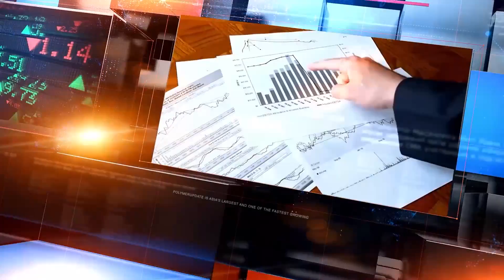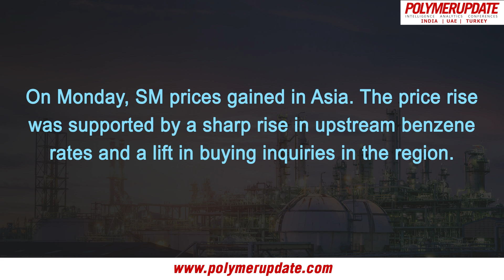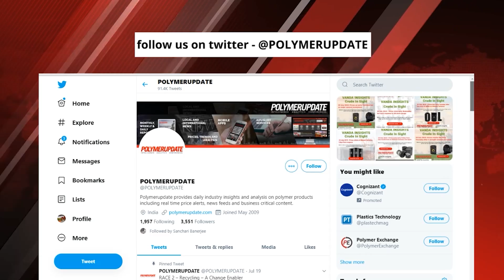Crude Oil Price Edge Higher On Monday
Today’s price changes in the global petrochemical industry with Roystein Fernandes.